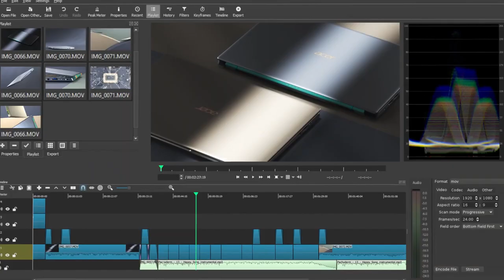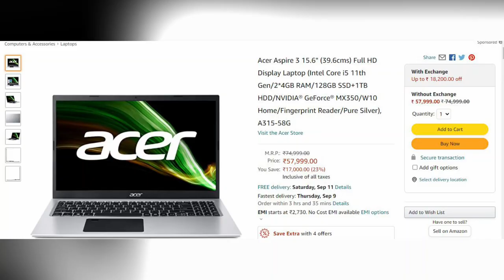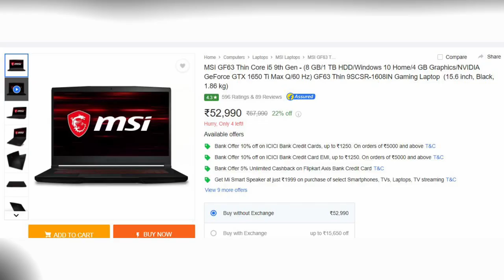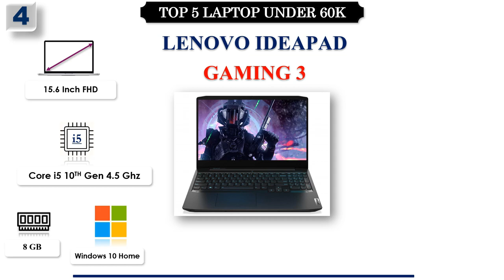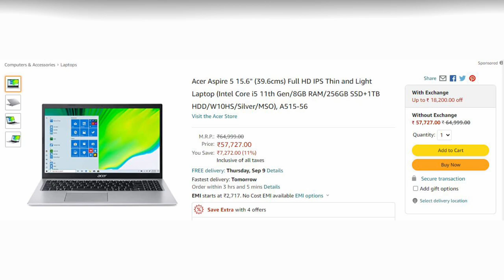Best Laptops Under 60000 in 2021 || i5 8GB Ram 15+ inch FHD graphic card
Top 5 Best laptops under 50k
Top 5 best laptop under 60k
top 5 best laptop under 60k rupees

Credits:-
Audio:- Crock Pot
Image:- gsmarena.com and Different Websites, A Big Thank You To All Of You

Best laptop with core i5 10th gen processor
Top 5 gaming laptop
Top 5 best gaming laptop
Top 5 gaming laptop with core i5 processor
Best gaming laptop in 2021
Top 5 best laptop with core i5 processor in 2021
Best Apple laptop with Intel core i5 processor
Best app macbook Pro with Intel core i5
best laptops reviews 2021
i5 latest generation laptops
latest generation laptops
Core i5 processor laptops
Laptops with better graphics
best laptops for graphic cards
 Top laptops for graphic designing
Best laptops for gaming 2021
best laptops 2021
BEST LAPTOPS WITH I5 PROCESSOR 2021
Top Core i5 Processor Laptops 2021
Best laptops 2021
latest generation laptops
Video editing laptop 50K to 60k
Best laptop for video editing under 50K to 60k
Best gaming laptop under 50K to 60k
Best laptop under 50K to 60k
Best i5 processor laptop
Best graphic card laptop under 50K to 60k
Video editing laptop under 50K to 60k
Laptop under 50K to 60k for video editing
1lakh rupees laptop
best gaming laptop
best video editing laptop under 50K to 60k